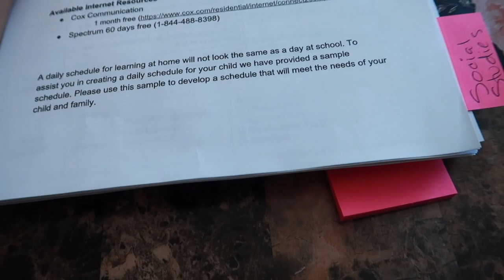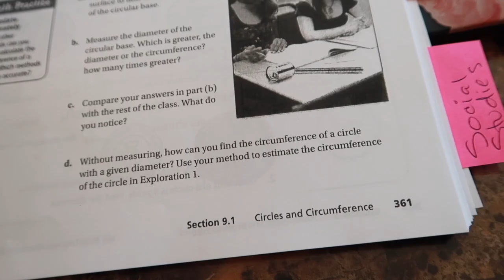Cierran escuelas en Arizona por el resto del año escolar🤦‍♀️ Les platico!Vlog#205